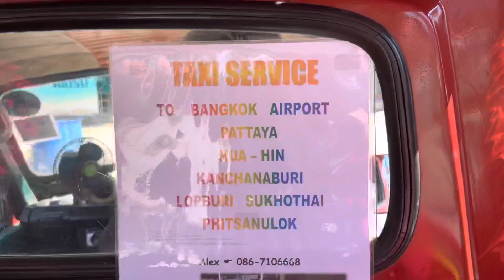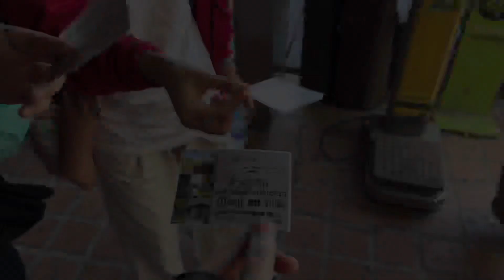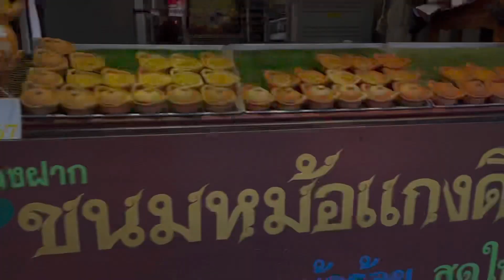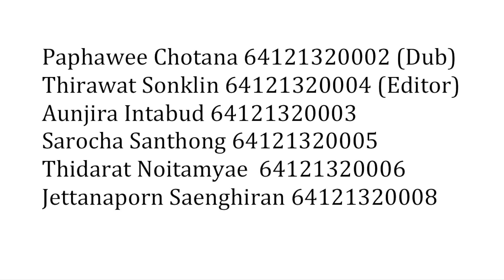￼ Travel with us at Ayothaya Floating Market